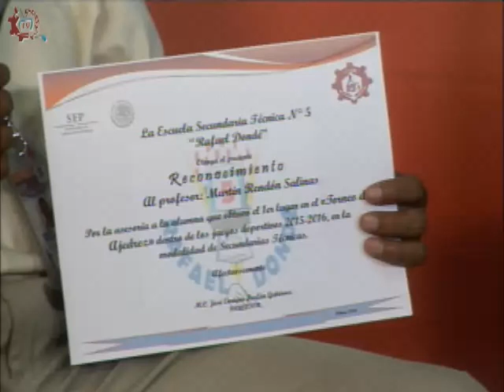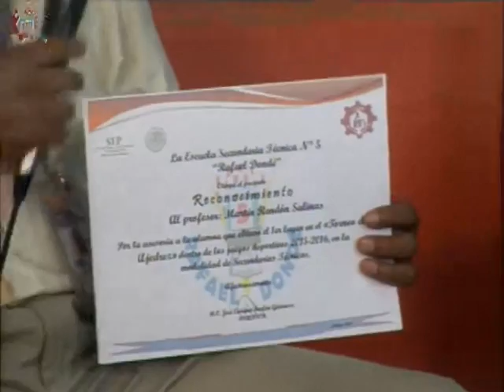20160622-CE1516/Nuestros alumnos/Ganadora de ajedrez femenil -EST 5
Nuestros alumnos. Ganadora de ajedrez femenil. EST 5. Invitados: Elvira, Martín, Guillermina, Jaime. Conduce: Alejandro Jaime. Fecha de emisión: 22 de junio de 2016. Este y otros programas los puedes ver